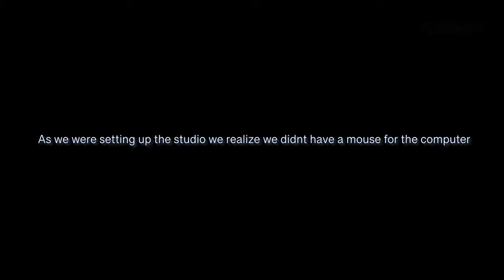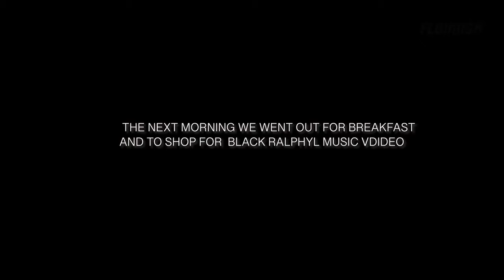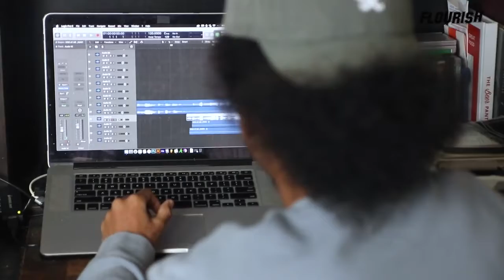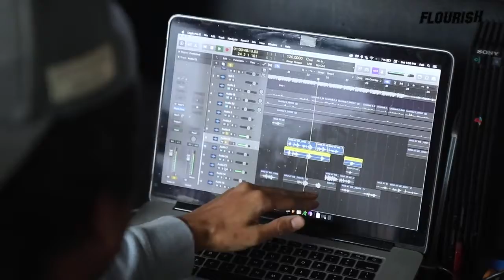Day in the life with Jinx The Natural